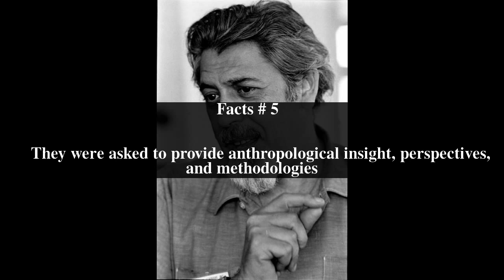John Adair (anthropologist) Top # 7 Facts